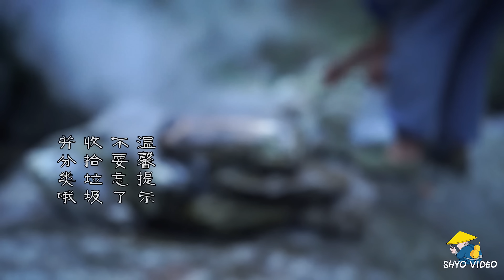【Shyo video】小伙深山秘製烤豬皮，第一次見這種吃法，香辣軟糯，味道真不賴